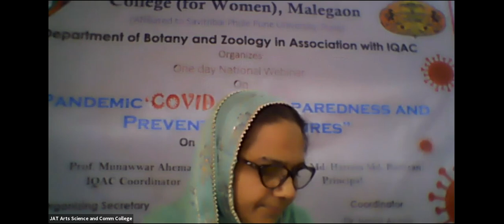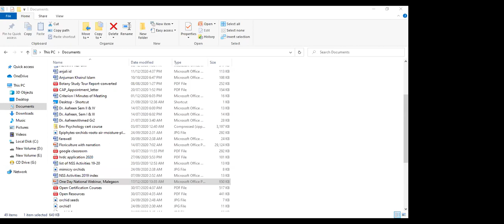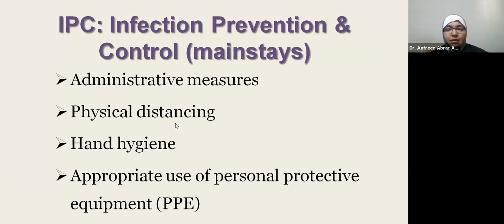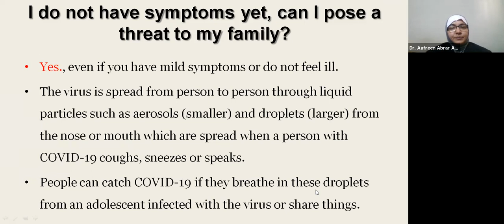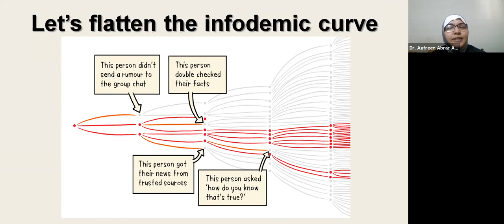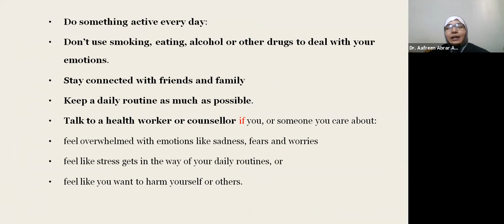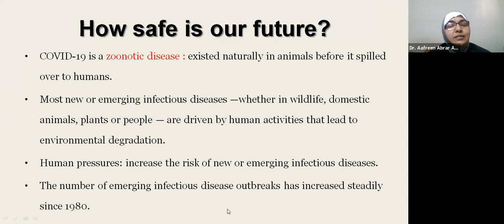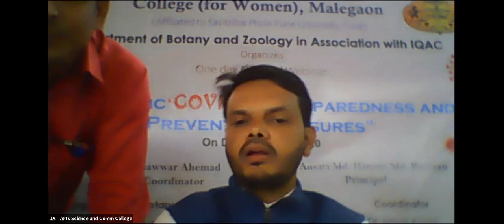Webinar | Pandamic Covid 19 Preparedness & Preventive Measures | Session-3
Session-3 : Pandamic Covid 19 Preparedness & Preventive Measures | Webinar

Speaker: Dr. Sayyed Afreen

Date of Webinar: 19-December-2020

Organised by
Department of Botany and Zoology in Assocation with IQAC..
Malegaon DIst.-Nashik